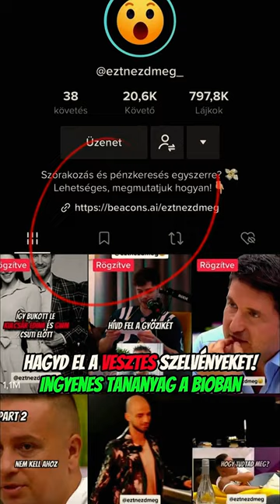Ezt mondta Szoboszlai Neymar-nak 🤫😉😲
Kövess minket hasonló tartalmakért!
Küldd el annak akinek látnia kell!😲